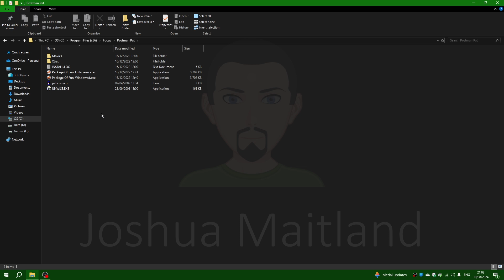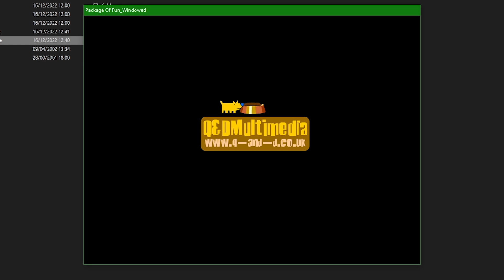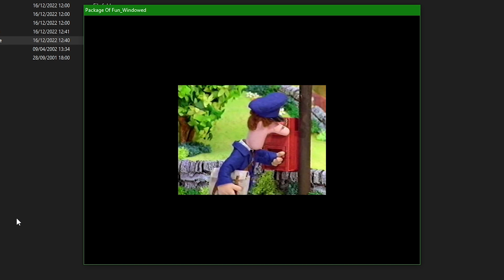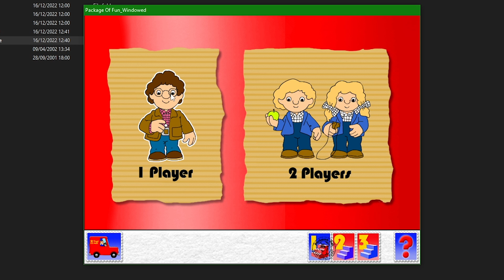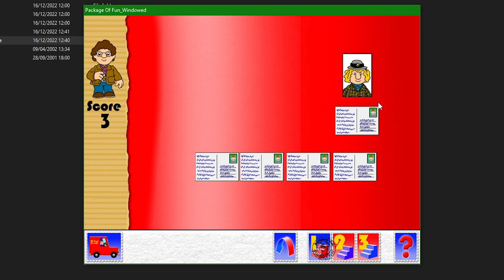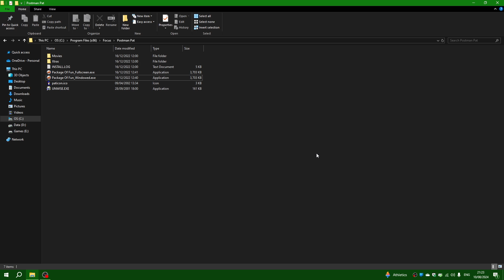Postman Pat Package of Fun PC Gameplay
Game Link: (You will need to mount the ISO if you want to play this game. Otherwise, use my own No CD patch)